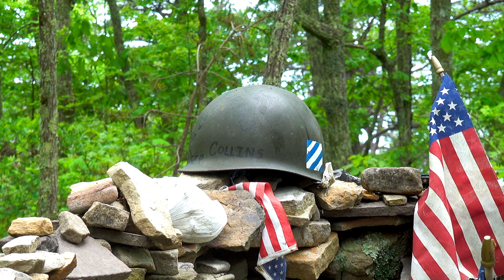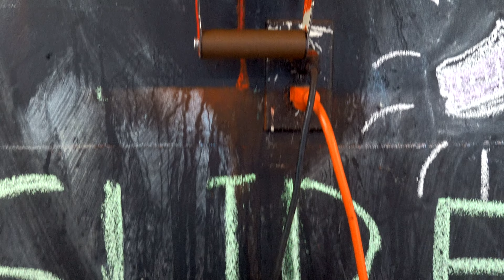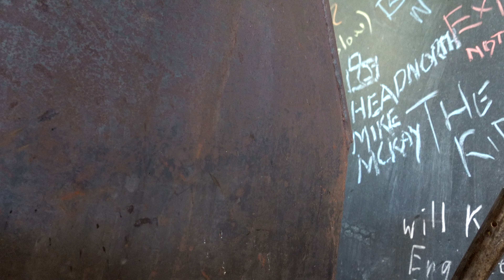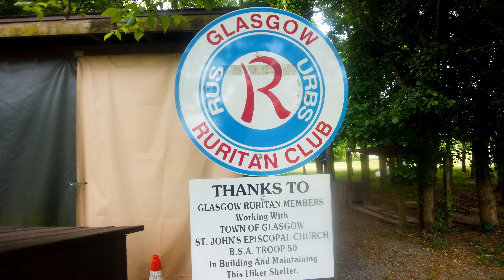Appalachian Trail Thru Hike - Novo Amor - Part 7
Welcome to Part 7, Buckle up! I feel this is where the series really starts to take off! For added fun from here on out drink every time i say "fuck" a really good game to play while watching this series! Someone wash my mouth out with soap! Finally dipping my feet into some cowboy camping the trail slowly eases me into situations and scenarios i was once afraid of and it will continue to do so for the duration of the hike. My first bear encounter happends just up the mountain from where i cowboyed for the night followed by some extreamly hot weather, the summer months are coming and coming fast. Now traveling with Cowboy we set off for Dragons tooth and Mcafee Knob, two of the most iconic areas on the AT. Thunderstorms roll in as we climb up dragons tooth leaving us with a jaw dropping view and unforgetable experience. Mcafee Knob welcomes us the following day where we make a night hike up to view the valleys and lit up town of Roanoke below. Hiking onwards to Daleville i am happy to see many of my newly made friends but at the price of a wounded foot. Taking a zero in Daleville and getting a new pair of Trail runners i try my best to remedy the situation but the attempt fails as the following days i am forced to get off trail for 4 days to heal up. Extreamly saddened to fall behind from all those i have been hiking with for so long i set out from Glasgow Va where i had spent the previous days healing and find myself alone at a massive shelter, nights previously full of all my friends i go to bed alone, the first time in 70 days.

If you liked what you saw and want to contribute to future adventures and videos feel free to donate below:

Feel Alive - Tiny Moving Parts (Intro)
Love Is All - The Tallest Man On Earth
This Cowboys Hat - Chris LeDoux
Sinister Kid - The Black Keys
Walk It Off - Angus And Julia Stone

Electronics:
SonyCybershot Rx100 v7
DJI Osmo Pocket V2
Sony Cybershot Battery Charger
Western Digital SSD 1tb
SanDisk 1TB Extreme Portable SSD
Anker PowerCore+ 26800
Micro Sd Cards
Fenix 900 Lumen Headlamp
Gnarbox 2.0

Clothing:
Smartwool Gloves
Smartwool Boxers
Outdoor Research Helium 2 Rain Jacket
Outdoor Research Shorts
Outdoor Research Sun Shirt
Icebreaker Marino Base Layer Top
Icebreaker Marino Base Layer Bottom
IceBreaker Socks (1 pair on the AT!)
Sock Liners

Others:
Nemo Tensor Sleeping Pad
Cocoon Pillow
Six Moon Designs Tyvek
Deuce Of Spades

Cooking:
Vargo Titanium pot
MSR Pocket Rocket
Vargo UL Spork
Jet Boil Fuel Can
The greatest Water filter ever